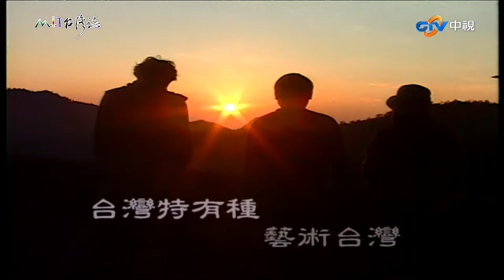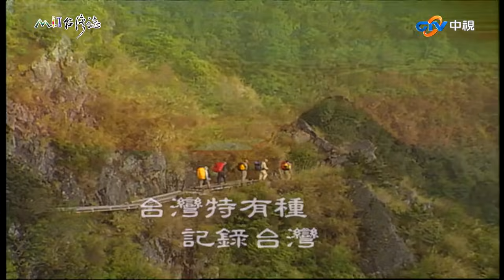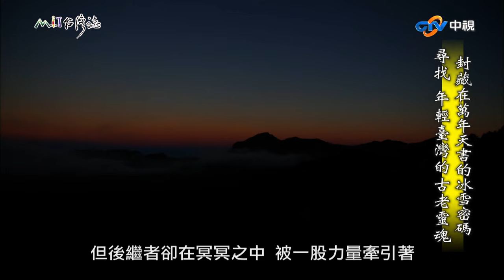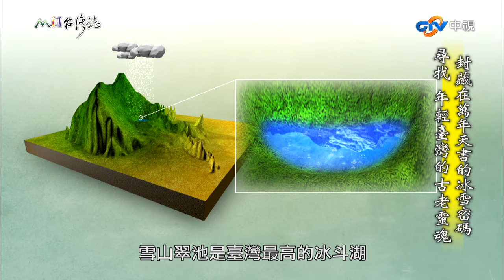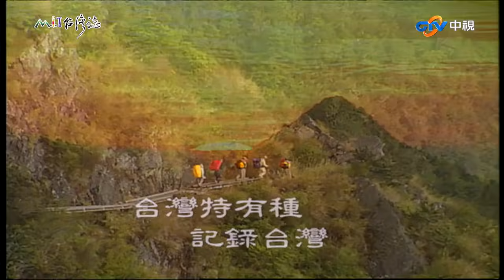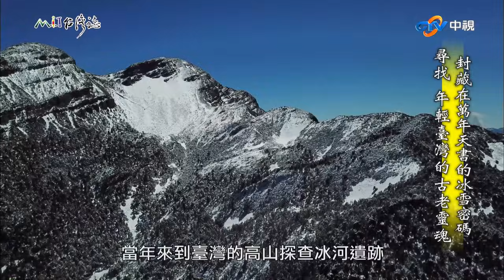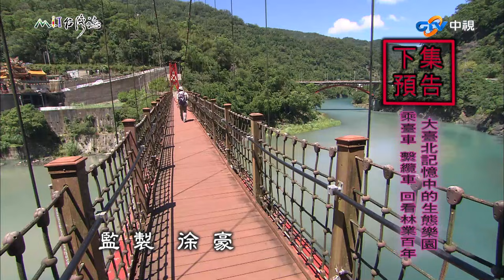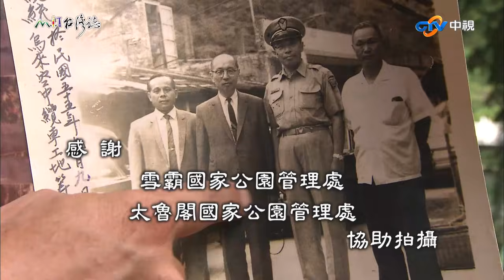入合歡谷地探尋山椒魚蹤跡 踏險峻冰山徑賞夢幻翠池｜南投縣仁愛鄉 麥覺明【@ctvmit825集】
地點：南投縣仁愛鄉

又上山了
這回卻是聲聲切切 情深一往的
召喚著先前一起相伴入山
卻將生命永遠留在高山上的友人

那是他最後一趟執行科普調查的任務
之後 追隨著他研究腳步的野外科學家
前仆後繼 為臺灣的自然生態 繼續奔闖

板塊隱沒 隆起 擠壓
劇烈震盪的分分合合中
有著年輕身軀的臺灣 海孕而生

千百萬來
地質老人將這座誕生自汪洋大海的年輕島嶼
型塑起高山崢嶸 勾勒出溪流曲線

一萬八千年前的最近一次冰期
難以追溯的大批遠古生物
避難移棲到較溫暖的臺灣
直到冰河退卻 海水上升
回不去的古老族群
爬上臺灣3000公尺的高山
從此 一座百萬年的初生之島
卻居住了來自太古洪荒的古老生命

島嶼壯麗又帶著神秘的身世背景
魅惑著島上無數科學家 博物學家
為她競相折腰

我們追逐先行者的時代步伐
在封藏著冰河古流路的芳香裡
展讀萬年天書 打開冰雪密碼
尋找年輕臺灣身體裡住著的古老靈魂